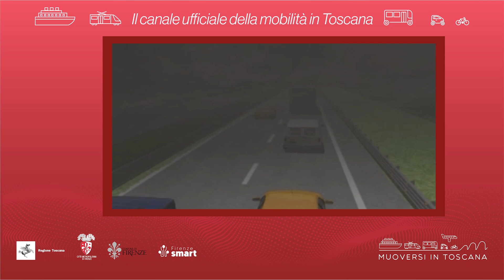Muoversi in Toscana - Edizione delle 11.30 del 9 giugno 2024